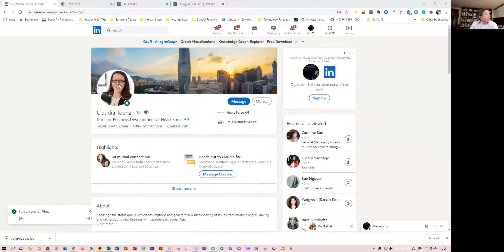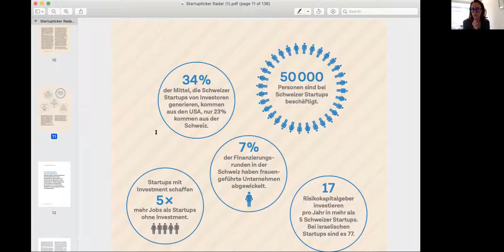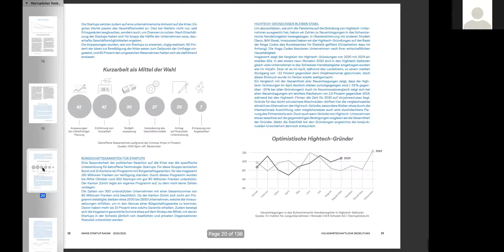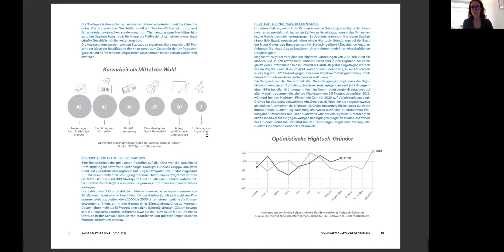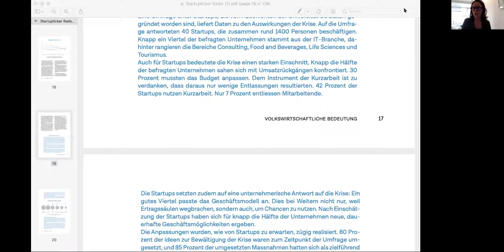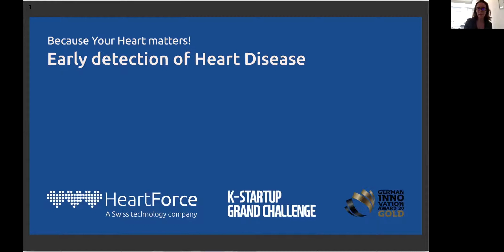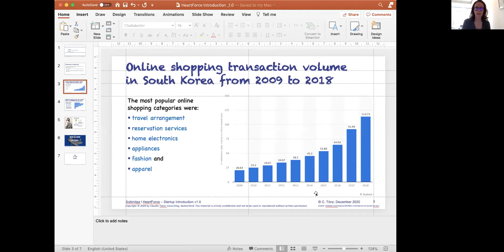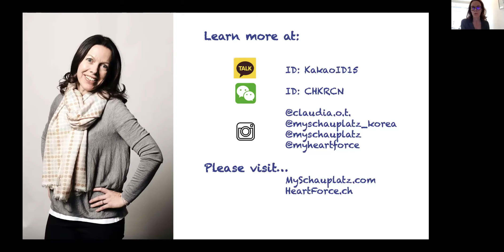Claudia Toenz & HeartForce: Special Lecture